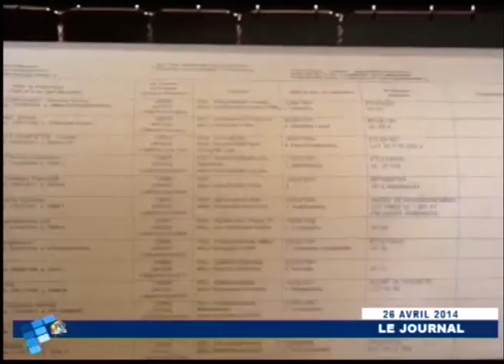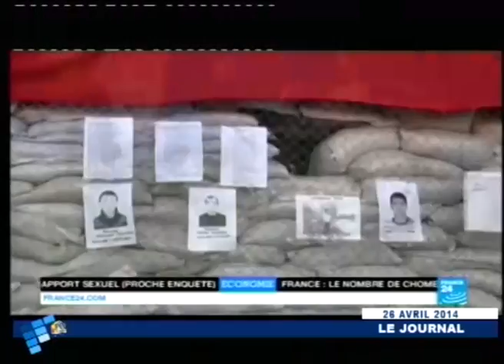JOURNAL DU 26 AVRIL 2014